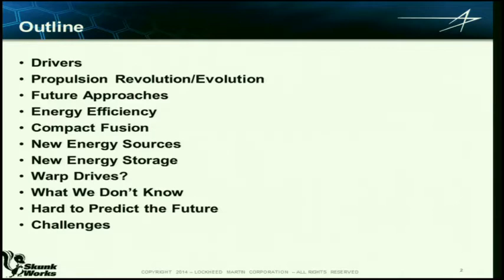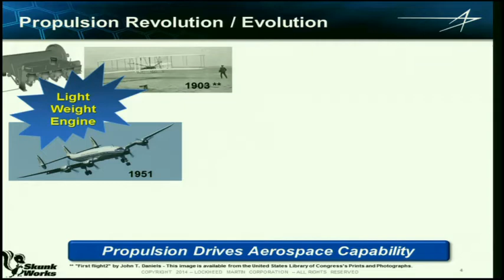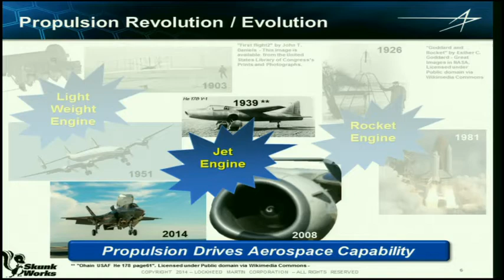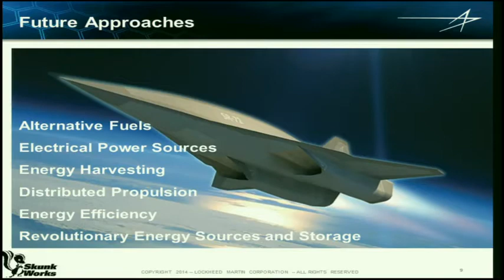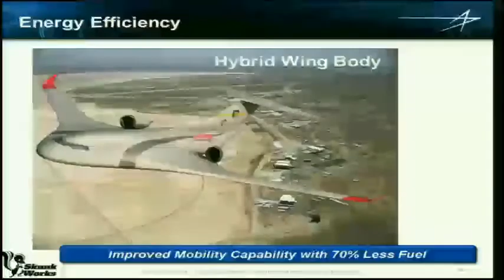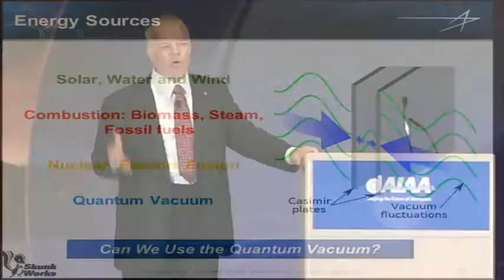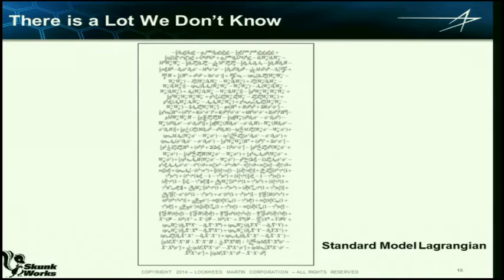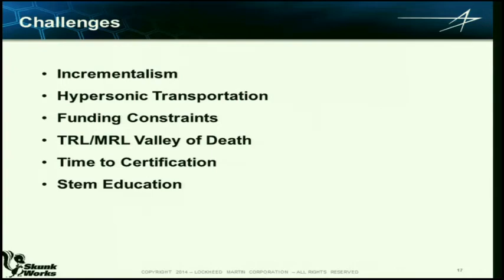P&E 2014, "Future Trends, Opportunities & Challenges at the Nexus of Aviation, Aerospace and Energy"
2014 AIAA Propulsion and Energy Forum, "Future Trends, Opportunities and Challenges at the Nexus of Aviation, Aerospace and Energy"